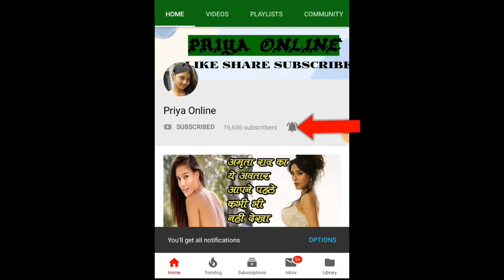पसंदीदा लड़की को बना लें अपना, हमेशा काम करता है ये अचूक तरीका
Boys often complain that girls of their choice always make them friend zones. This ends their confidence and they think that they will not get any girl to make a girlfriend.

Most boys do not know how to start talking to the girl of their choice. Friends, rocking the girl is not required to impress the girl, but there should be a way to talk properly.

If you have found a good girl and you want to talk to her but have no idea what to talk, then ask her about her job, parents and her hobbies. Then listen to his talk and do the next thing based on it. With this you will win his trust.

To get the attention of any girl, you do not have to look handsome. Girls like boys who have confidence.

Do not make the mistake of thinking that girls have no desire for their careers. Understand their career as much as you understand yourself.

Always be honest with your feelings and tell them what you feel about it. Many boys hide and then enter the friendzone.

Tease him, make him laugh and tease him on small things, but not so much that he gets angry with you. You can do this by messaging or even together.